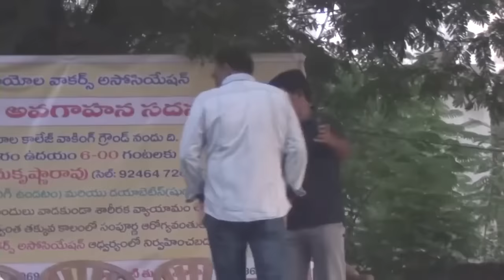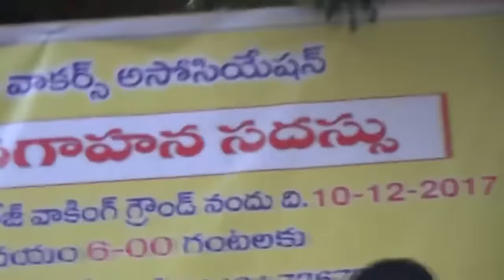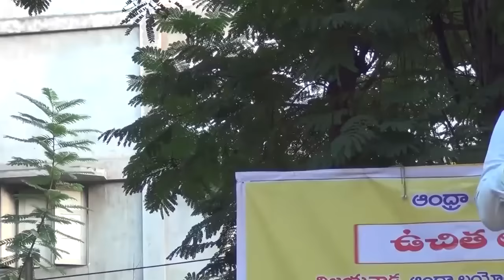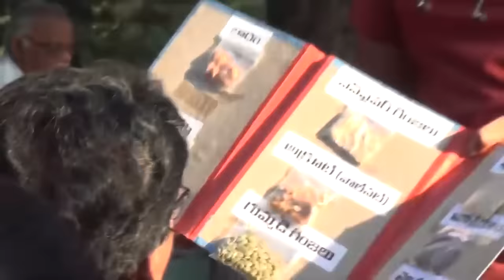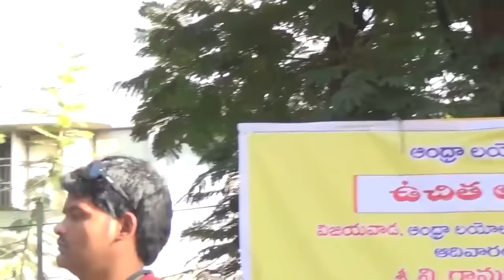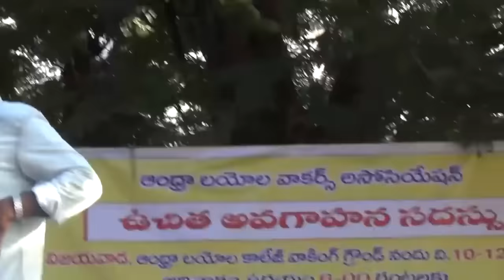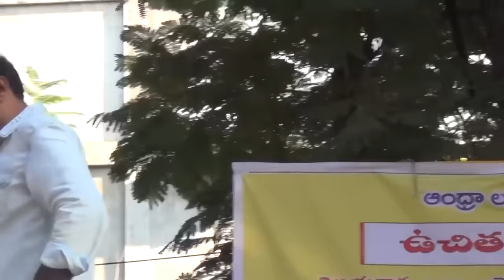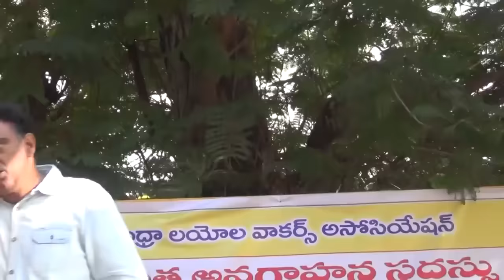FULL VIDEO : Veeramachaneni Ramakrishna Diet Plan Program..Weight Loss Food..Diabetes Cure...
Special Food Program By Veeramachaneni RamaKrishna Garu

Veeramachaneni Ramakrishna Diet Program Using Coconut Oil and Ghee to Cure Diabetes

బరువు తగ్గడం ఎంతో తేలిక ... tips for weight loss in telugu..

వీరమాచినేని రామకృష్ణ